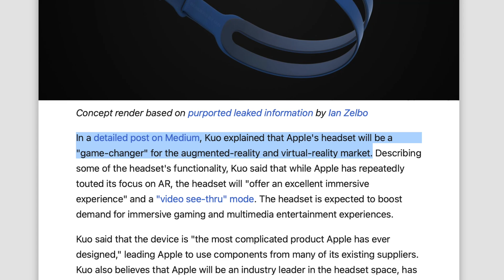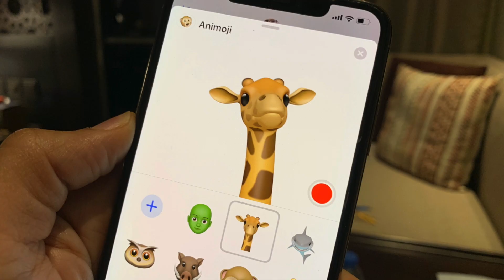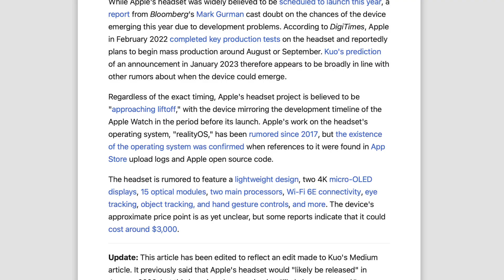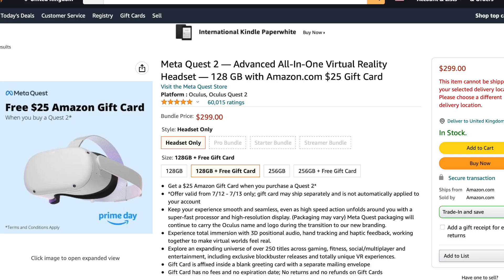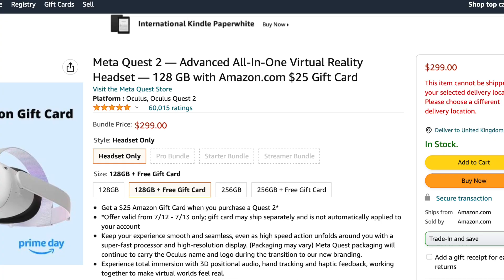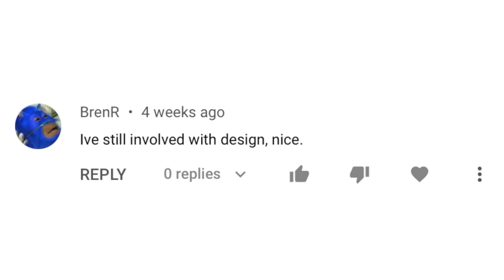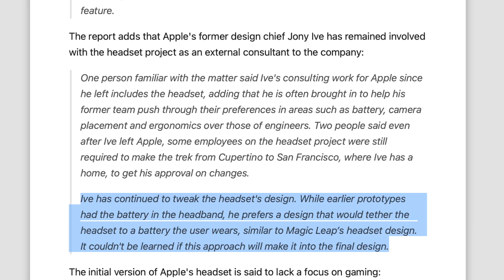Apple 8K VR Headset - JANUARY 2023 RELEASE?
Time-stamps:
Apple Headset Releasing In January? 00:00
Kuo's Tidbits 00:29
Apple's Headset Will Make VR More Accessible 01:16
Specs 02:02
Hand Gestures and Eye Tracking Will Be A Key USP 02:20
Hopefully It Does Release In January (lol) 02:36
The Only Con With This Headset 02:51
Cheaper Version Launching in 2025? 03:10
Cheaper VR Headset and AR Glasses Are Different Products 04:29
Main Features of the Apple Headset 04:56
Ive's Involvement 05:37
Controllers Might Be Needed For Gaming 06:37
Outro 06:58